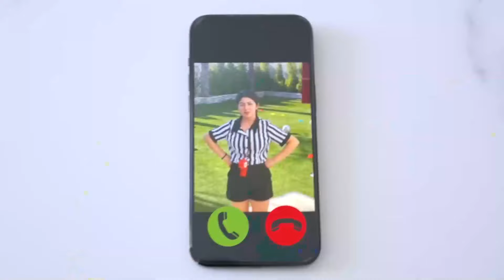Jason dan Alex menerima tantangan bola! Permainan bola luar ruangan untuk anak-anak!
Dalam video baru yang menyenangkan untuk anak-anak, Jason dan Alex melakukan tantangan seru dengan sebuah bola. Mereka menunjukkan kemampuan terbaiknya dan keinginan untuk menang.
00:00 Jason dan Alex ikut serta dalam tantangan bola yang menyenangkan
03:33 Jason dan Alex bermain sepak bola dan mempelajari aturan permainan bola
Lebih banyak video di sini 👇